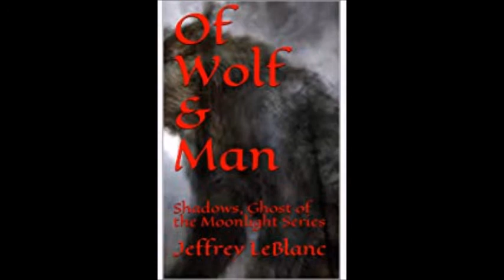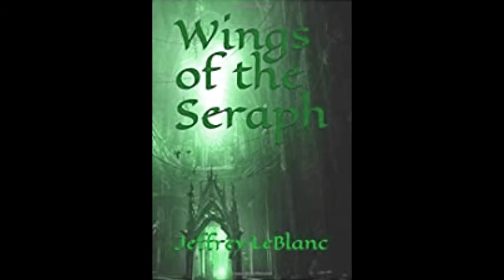"The Tell-Tale Heart" By Edgar Allan Poe (Narrated By Jeffrey LeBlanc)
We are a channel honoring the yellowed and blackened bones of many prominent authors. We will be digging up several obscure, strange, and forgotten authors who influenced many of the great horror, science fiction, and fantasy writer’s today.

We’ll have quite a collection climbing out of the tombs.